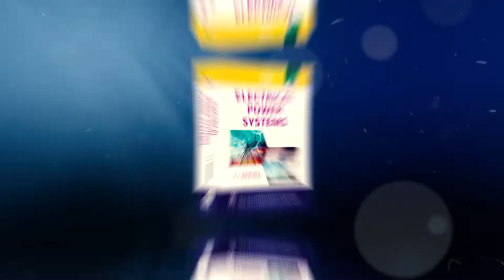Electrical Power Systems | By Prof. C L Wadhwa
KEY FEATURES:

• Multicolour edition with improvised figures.
• Covers 25 chapters and 7 appendices updated in a simple and lucid language.
• Mechanical design of lines, HVDC lines, Corona, Insulators and Insulated cables explained.
• Voltage control, Neutral grounding and Transients in power systems explained.
• Power systems synchronous stability and Voltage stability explained.
• Insulation coordination and overvoltage protection explained.
• State Estimation of Power System under steady state conditions exhaustively covered.
• Unit commitment aspects of economic load scheduling discussed in detail.
• Economic scheduling of Hydro-thermal plants explained and the general problem of Optimal power flows discussed nicely.
• Large number of solved examples, practice problems and multiple choice questions included. Answers to problems and multiple choice questions provided.
• Invaluable textbook for undergraduate electrical engineering students of Indian and foreign universities.
• Highly recommended book for various competitive examinations like UPSC, NTPC, National Power Grid and NHPC.

Electrical Power Systems is authored by eminent author Prof. C.L. Wadhwa and is published by one of the leading publishers, NEW AGE International Publishers.

This latest Multicolour Edition of the book is intended for the undergraduate students of Electrical Engineering. The book is recommended by various IITs, NITs and other famous Engineering Colleges. It is also a useful book for various competitive exams including GATE, UPSC and AMIE. This is one of the best selling books on Electrical Power Systems.

A distinguished author, Prof. C. L. Wadhwa was the head of Electrical Engineering Department of Delhi Technological University. His other best selling books published by New Age International are: High Voltage Engineering and Electrical Power Systems.

Electrical Power Systems